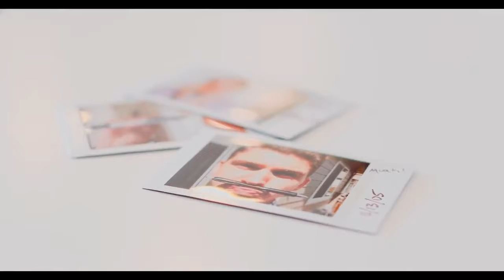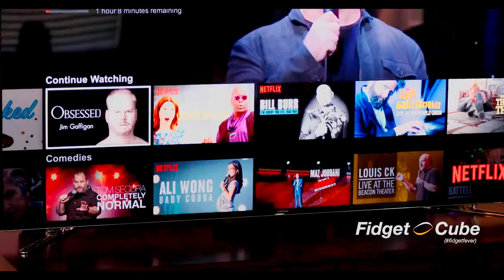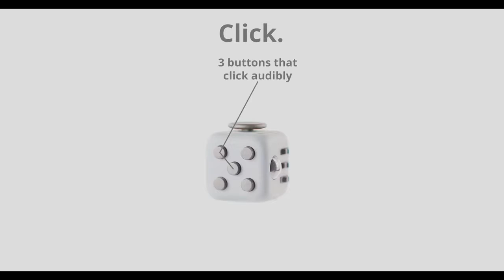3 Cool/Weird things to buy on Amazon!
BE SURE TO ADD THESE TO YOUR CART SO YOU DON'T FORGET TO BUY LATER!

         vvvvvvvvvvvvvvvvvvvvvv

Fidget Dice:

Kikkerland Magnetic Hourglass

The Keyboard Waffle Iron

If there is any type of video you'd like to see from us please recommend something in the comments! We love reading them!